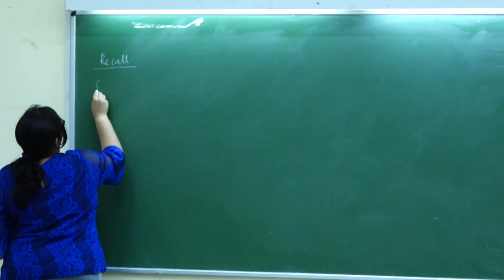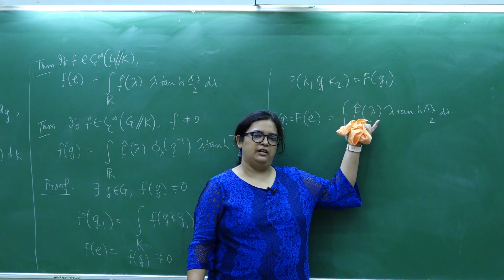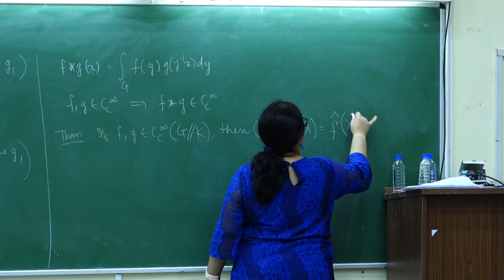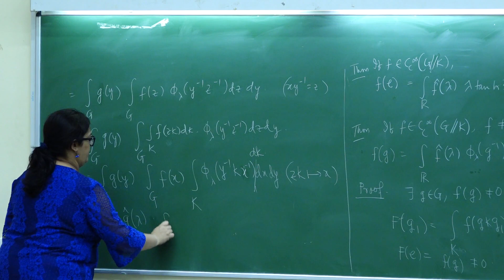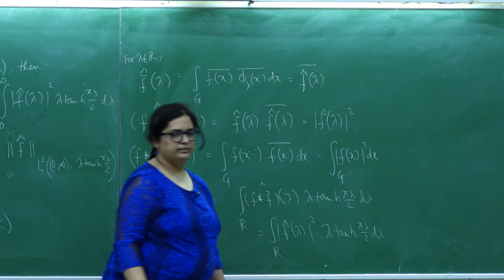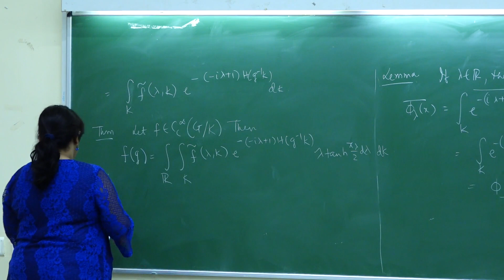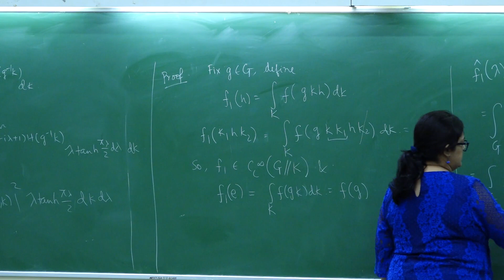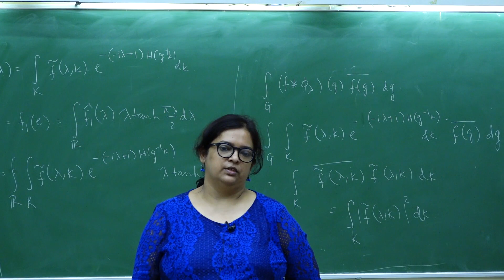Suparna Sen - Harmonic Analysis on H^2 - Lecture 3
Lecture delivered at the GAMP workshop held from 24th July to 2nd August 2023 at SMS NISER. Webpage